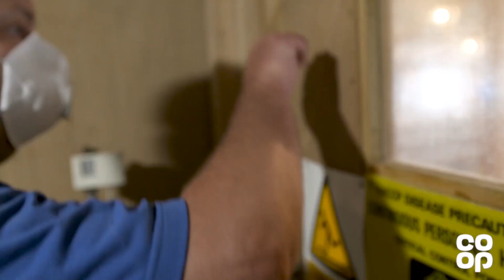Identifying and encouraging positive welfare of broiler chickens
This training video captures on farm footage of broilers performing positive behaviours and describes why these behaviours are important for bird welfare.

It then goes on to highlight the importance of litter, describing why maintaining dry and friable litter is not only good for the health of the birds, but also acts as another source of environmental enrichment for birds to interact with and perform positive behaviours.